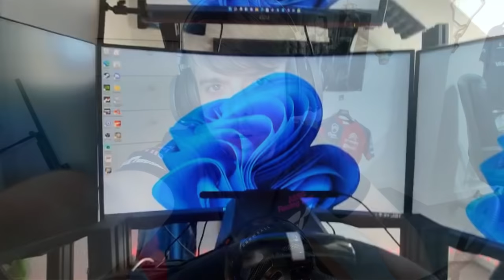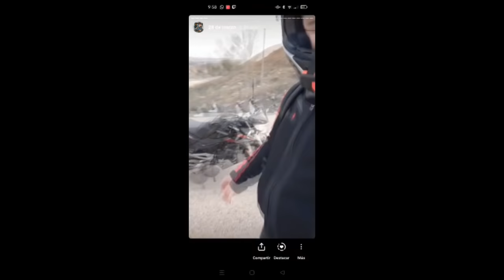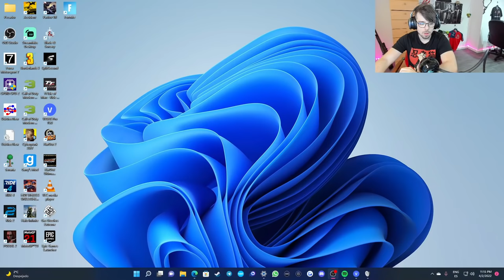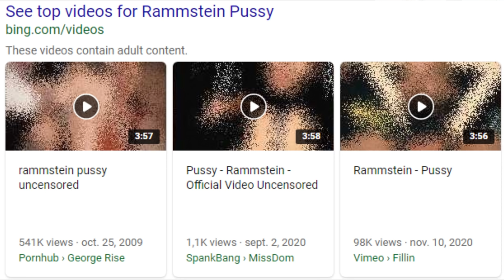Dicen que esta es la prueba más DIFÍCIL de GRAN TURISMO | Reto X Sebastian Vettel de Red Bull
▪️ MI COCKPIT

- AsturSimRace Evo90

- Semibaquet ASR GT2-S

- ASR S1

- ASR H1

- 32GB RAM